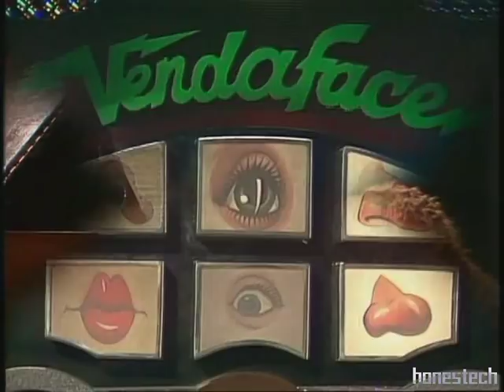The Muppet Show: Rowlf - "Minuet in G Major"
The Muppet Show, Season One, Episode 21 with Twiggy. UK Spot: Rowlf plays "Minuet in G Major"